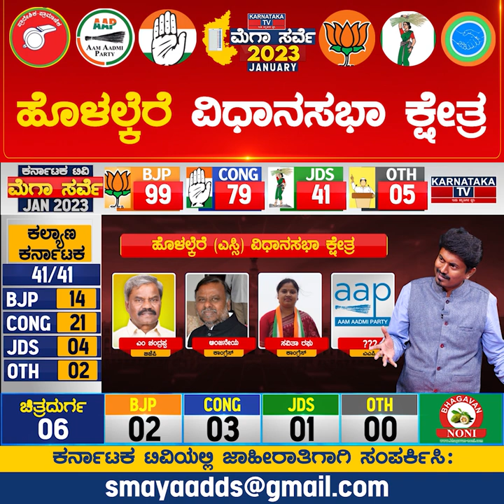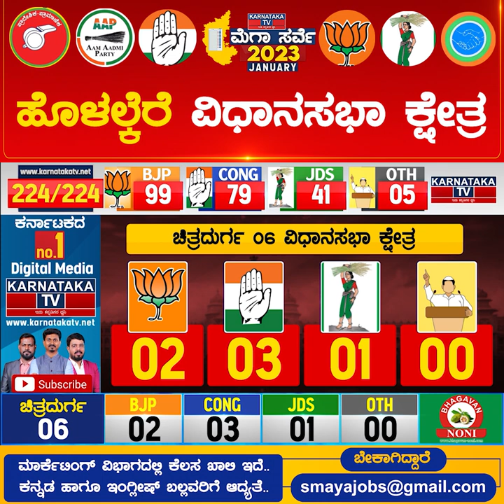Holalkere Constituency | Karnataka Elections Survey Jan 2023 | Chitradurga | Karnataka TV News